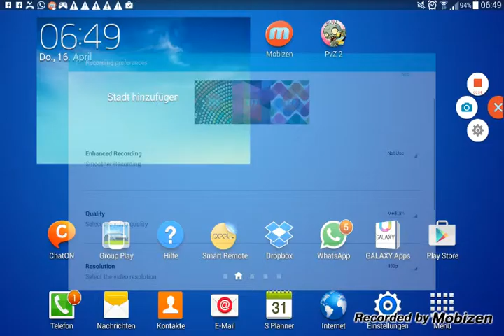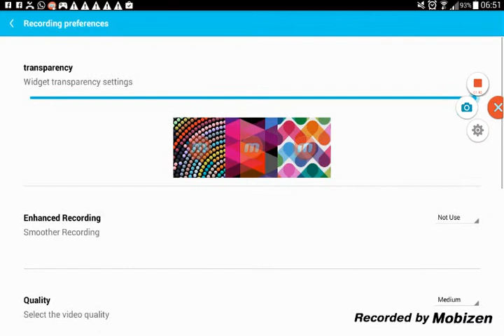Aufnahme program für handy tablet